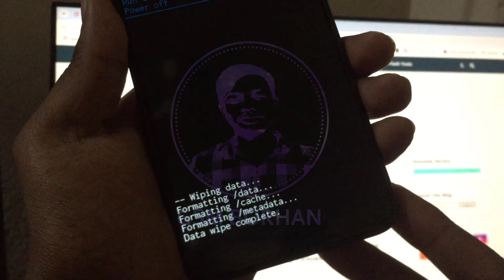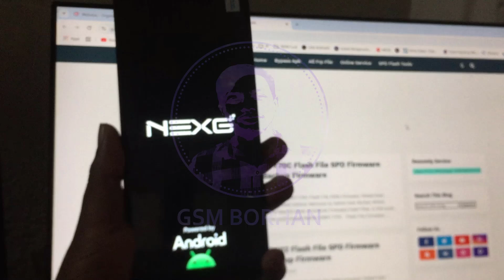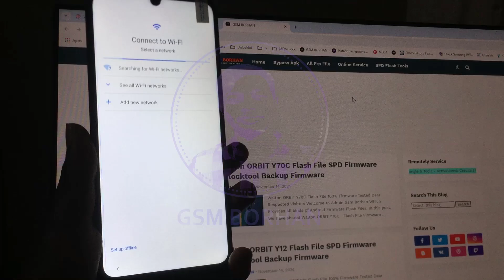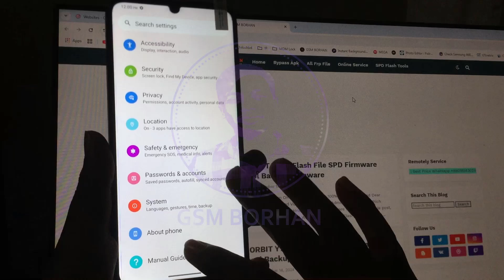Walton NEXG N72 Hard Reset Walton NEXG N72 Pin Lock Unlock Forgot Password Hard Reset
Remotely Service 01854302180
Follow Me on Flash File & Firmware & Software Support: Gsm Borhan
Unlock Tool Rent
DFT Pro Rent
TFM Pro Rent
CF-Tool Rent
Uat Pro Rent
Pandora Rent
DT Pro Rent
Sigma Plus Rent
Octoplus Rent
Rtc Tool Rent
Griffin Tool Rent
Android multi Tool Rent
Halabtech Any Single File Available